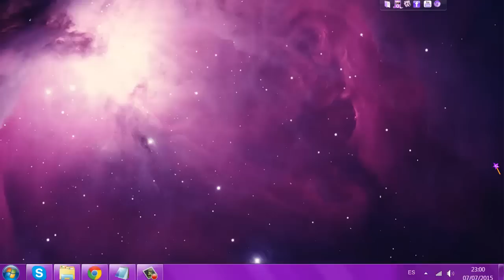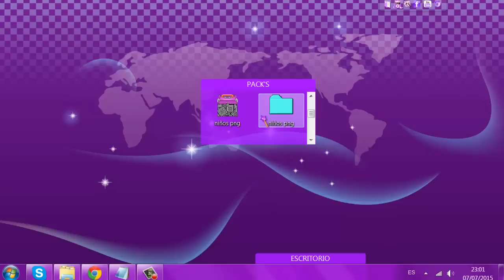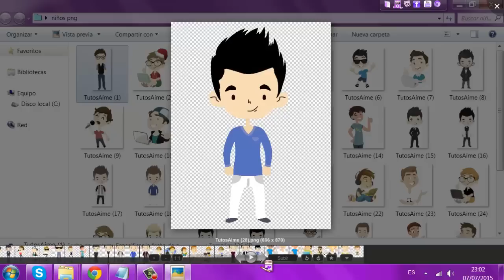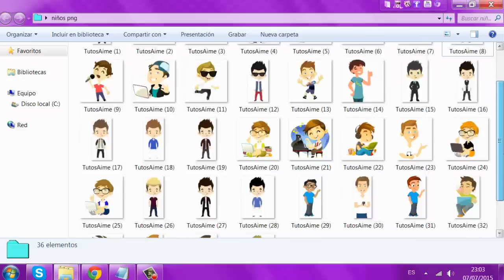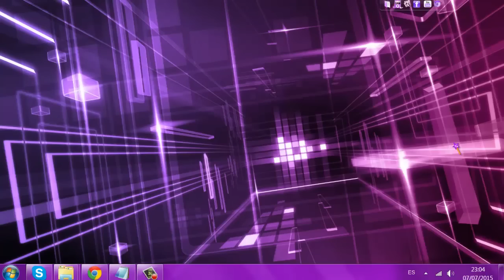Pack Niños png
ME ENCUENTRAS EN :

PROGRAMA DE RADIO LUNES 9:00PM
MI CORREO
SKYPE
TutosAime